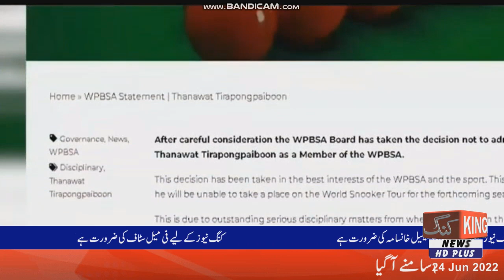king news HD24-06-2022